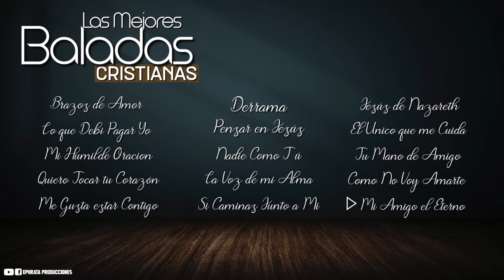Las Mejores Baladas Cristianas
Toda la Gama de Cantantes y Grupos Cristianos en la mejor version en baladas!

✔️ 00:00 | Brazos de Amo - Jose Manuel Solis
✔️ 04:40 | Lo que Debía Paga - Kasser
✔️ 09:01 | Mi Humilde Oración - Bertino Aquino
✔️ 12:52 | Quiero Tocar tu Corazón - Renato Calvinisti
✔️ 18:14 | Me Gusta Estar Contigo - Ethan RB
✔️ 20:38 | Derrama - Son del Cielo
✔️ 24:25 | Pensar en Jesús - Bertino
✔️ 28:31 | Nadie como Tú - Oasis 4you
✔️ 34:05 | La Voz de mi Alma - Aldo y Kari
✔️ 39:00 | Si Caminas Junto a Mi - Bertino Aquino
✔️ 43:32 | Jesús de Nazareth - Cristo te Salva
✔️ 47:50 | El Unico que me Cuida - Jose Manuel Solis
✔️ 51:08 | Tu Mano de Amigo - Freddy Ivan
✔️ 55:17 | Como no Voy Amarte - Son del Cielo
✔️ 1:00:19 | Mi Amigo el Eterno - Bertino Aquino

🌀 Da clic en la campanita 🔔 para recibir notificaciones.

Tambien puede interesarte estos videos